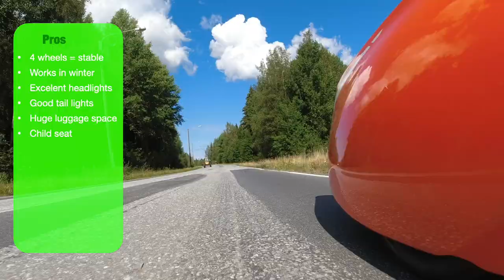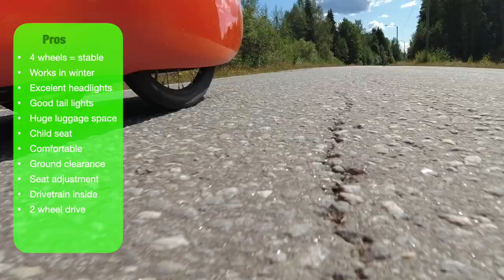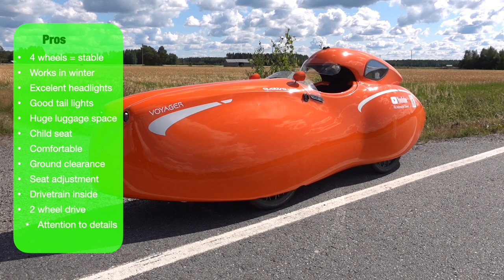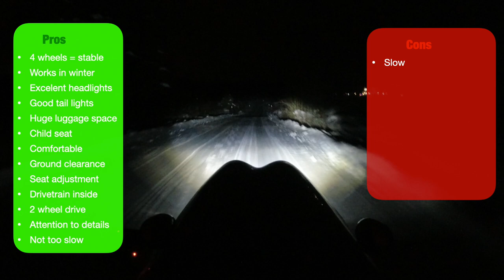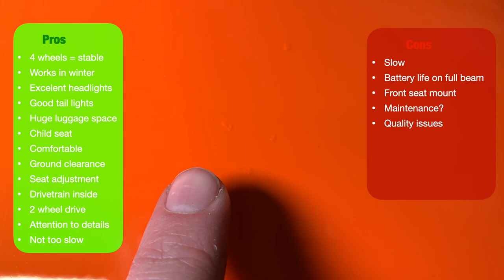Quattrovelo - Is It Any Good?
I have been using my Quattrovelo for almost one year and 5000 km already. So time to review it.

”Hauta” by Sadatus
Composed by Sadatus
Lyrics by A. Järvinen & J-P Vuolle
Recorded by Sadatus
Mixed & mastered by J-P Vuolle

”Diagnoosi” by Sadatus
Composed by Sadatus